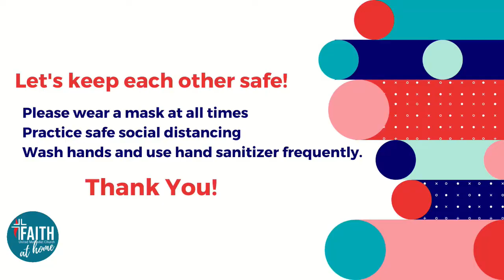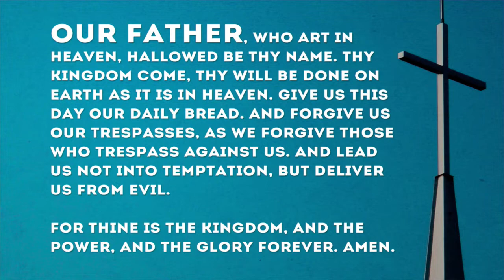Faith UMC 02.14.21 - Why We Baptize | Rev. Jenna Johnson